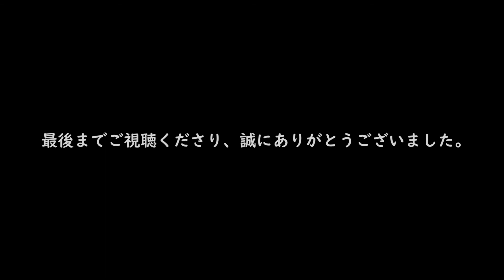「等身大ポスター57」忍野さら（桃ビキニ）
今回ご紹介する「等身大ポスター」は二回目の登場”おっしー”こと「忍野さら」さん。プリティピンクの水着バージョンです。本人が喋るとアレがバレるそうなので、我々は静止画の彼女のポスターを鑑賞しているだけのほうが、幸せかも知れません。そんな感じ・・・